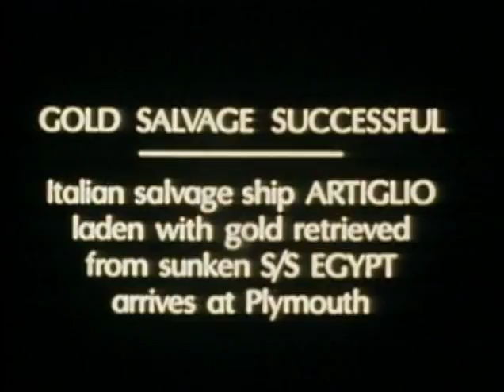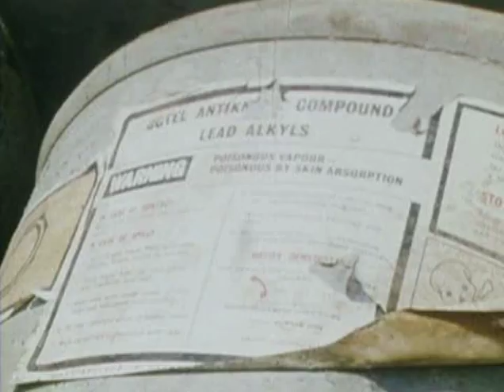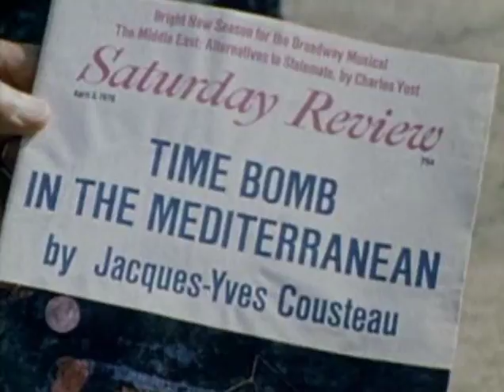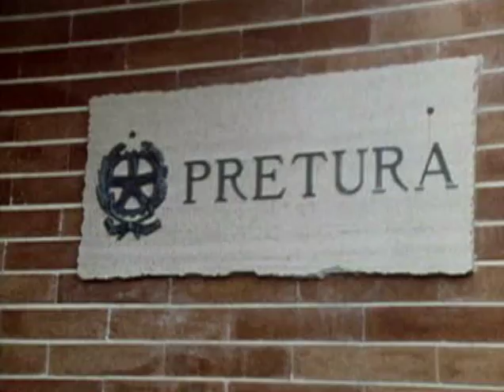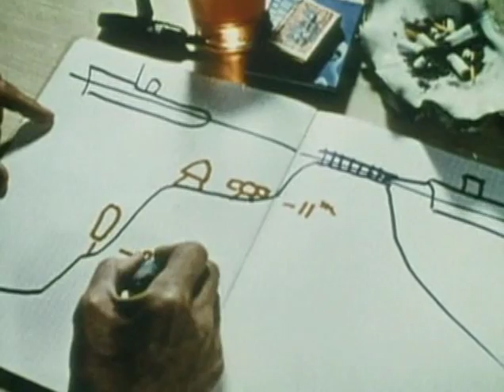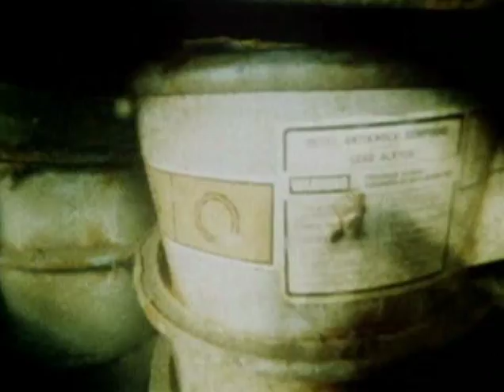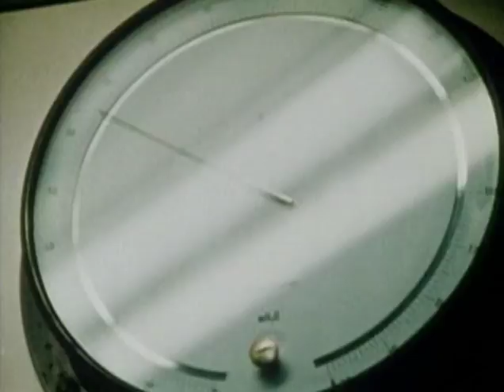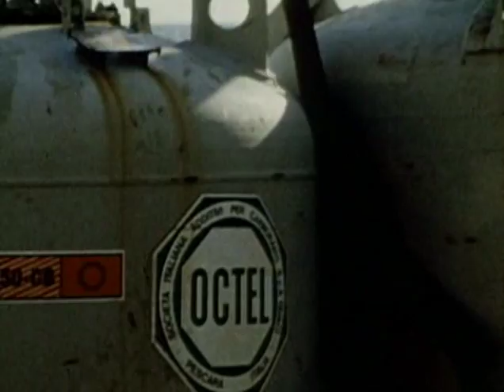43 1978 Time Bomb at Fifty Fathoms